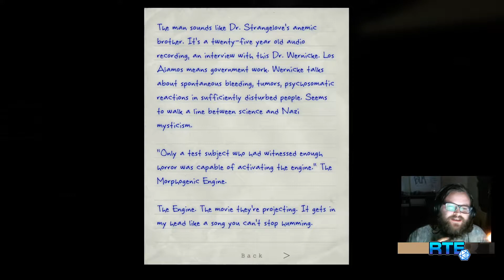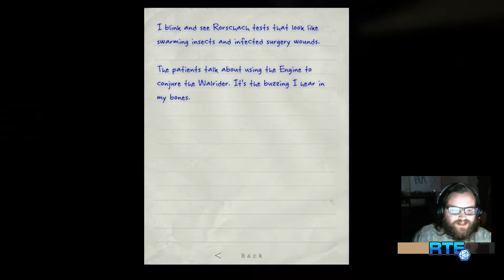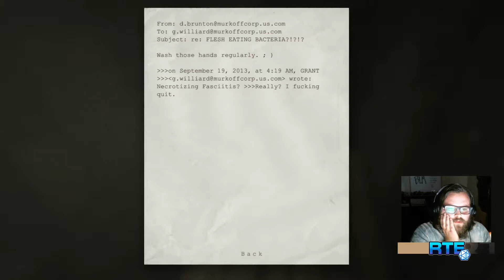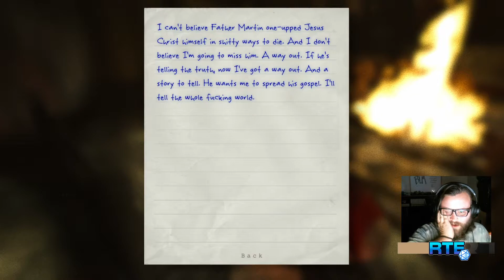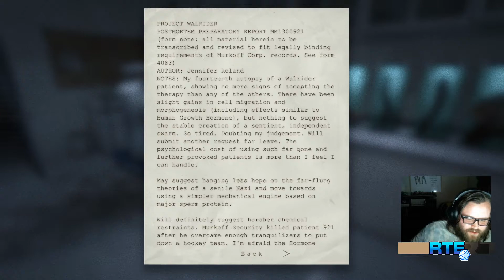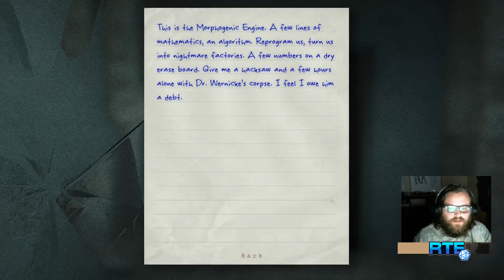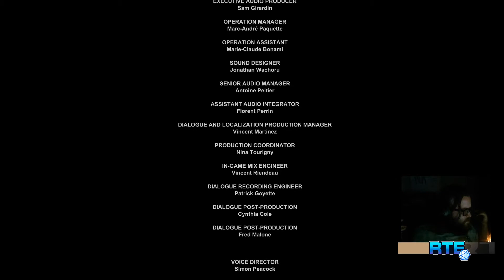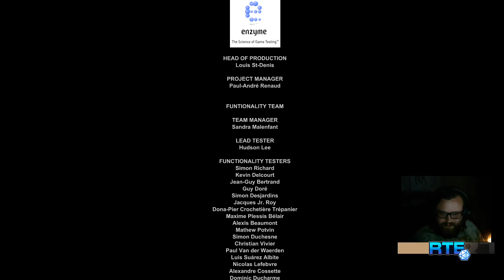Outlast #7 (Finale)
Little Pig...
For the Month of October, I'm Raising Money with Game Theorists for St. Jude! If you would like to donate anything check out to do so! Every Little Bit Helps!